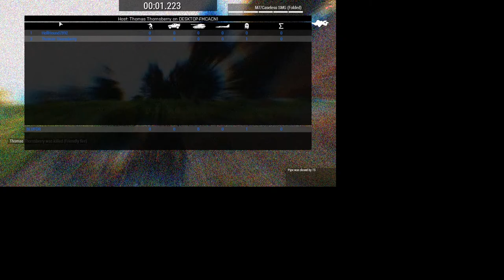Fortifying our Position: Arma 3 Optre liberation pt 2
The assault on Chernarus continues; very slowly.

Should be the last video that's not adjusted to fit the screen. Also, I am sorry that this video is all over the place. A lot of the interesting stuff happened away from me. I got lost in the woods for a bit after the warthog attack, and that took up a lot of time in the original footage.